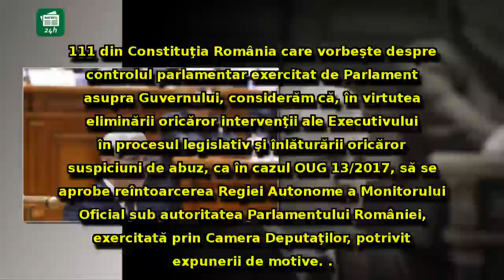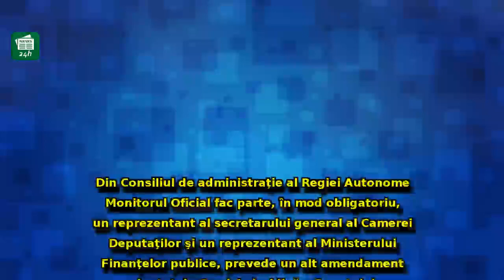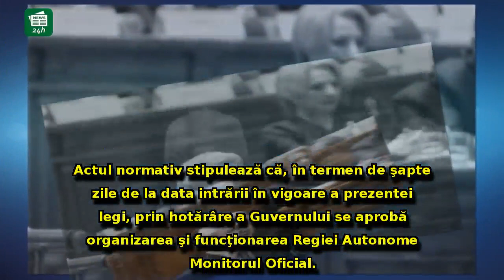Veste bună pentru Liviu Dragnea: a luat în subordine o instituție cheie a Guvernului